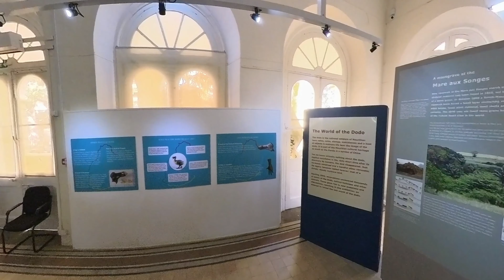VIAGEM ÀS ILHAS MAURÍCIO 4K| Você não vai acreditar nesse paraíso africano/indiano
Você sabia que Maurício é um dos países mais interessantes e diversos do Oceano Índico? Neste vídeo, vamos explorar tudo sobre essa incrível ilha insular, que já foi o lar do icônico pássaro Dodô e é o único país da África onde o hinduísmo é a religião predominante. Ao longo da história, Maurício foi colonizada por diferentes potências, o que resultou em uma sociedade multicultural e multilíngue, com uma das maiores qualidades de vida da África. Mesmo sendo um país pequeno, Maurício se destaca pela sua democracia estável, economia próspera e baixo índice de desigualdade.

Acompanhe minha jornada até Maurício, desde a travessia pela África do Sul até a chegada nesta ilha fascinante, e veja como é viver em um dos países mais tranquilos e desenvolvidos do continente africano. Falo sobre minha experiência ao lidar com a imigração local, minha hospedagem e algumas das curiosidades históricas, como o hipódromo mais antigo em funcionamento do Hemisfério Sul. Se você está curioso sobre como é visitar e viver em Maurício, suas belas praias e a mistura de culturas, este vídeo é para você!

Além de compartilhar as belezas naturais e a rica cultura de Maurício, você também vai conhecer um pouco sobre o sistema educacional, as línguas faladas na ilha e como o país está se tornando cada vez mais influente na Comunidade dos Países de Língua Portuguesa. Fique até o fim para descobrir mais sobre esse paraíso perdido no Oceano Índico e não esqueça de se inscrever no canal, curtir o vídeo e ativar o sininho para mais aventuras pelo mundo!

Kit-viagem, os 11 itens essenciais que sempre levo comigo em todas as viagens e sugiro:

📱📷🎥 Meu celular/câmera __
📷🎥✈️Minha câmera/drone 360º __
💾 Cartão de memória __
🔋 Meu Carregador Portátil __
🎒 Minha mochila __
🔌 Adaptador de tomada universal __
👜 Organizador de cabos __
🎧 Fone cancelador de ruído __
🛁 Kit de higiene bucal para viagem __
🔋 Kit de adaptadores para viagem __
💰 Doleira para esconder o dinheiro __

Outros produtos que sugiro:
🎒 Mochila mais barata
🧳 Mala de viagem

💲💲 Quer me dar uma força pro canal para eu sempre produzir conteúdo?💲💲

Acesse para ter acesso a essa e outras histórias
Nos siga no para mais fotos de viagem